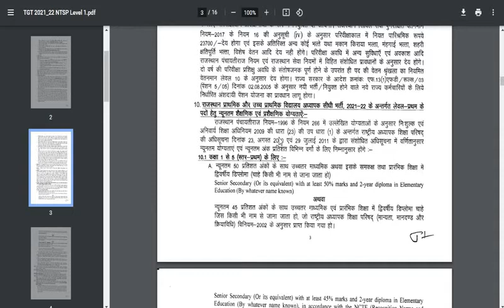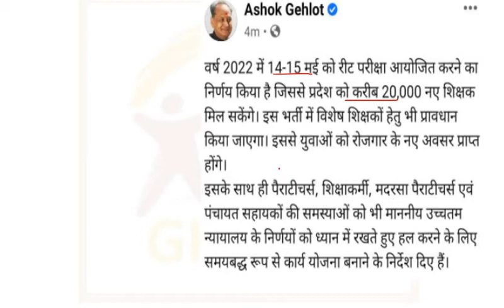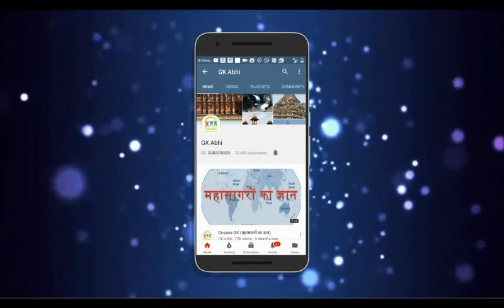REET 32000+20000 = 52000 Right or Wrong Poll || New Vacancy in Rajasthan Teachers for REET 2021-2022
REET 2021-22
32000 + 20000 = 52000 हजार भर्तियां
फिर भी हो रही रार / तकरार ?